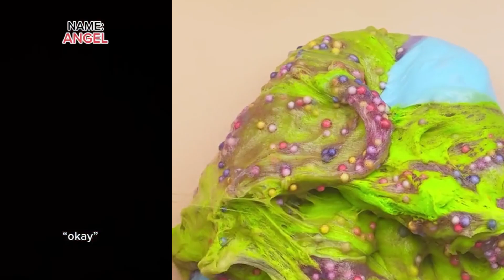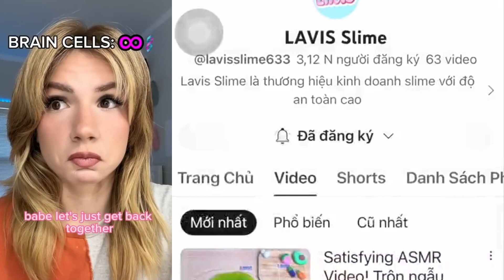🌈 SLIME ASMR POVs | @Bailey Spinn | Text To Speech Storytime Tik Tok Compilation #124